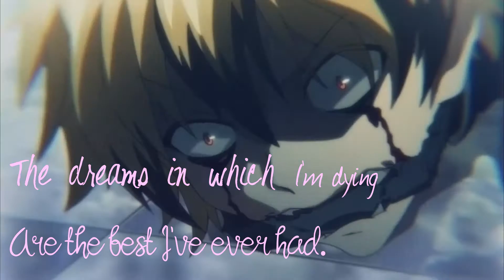Servamp 「AMV」- Lawless x Ophelia